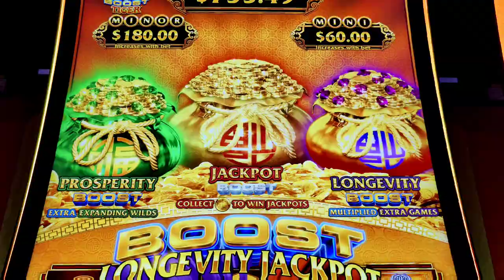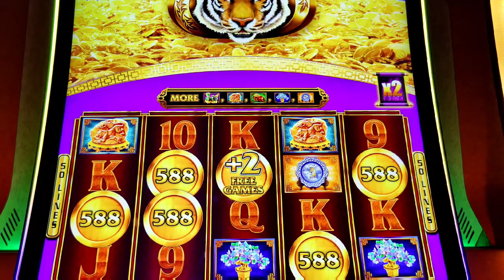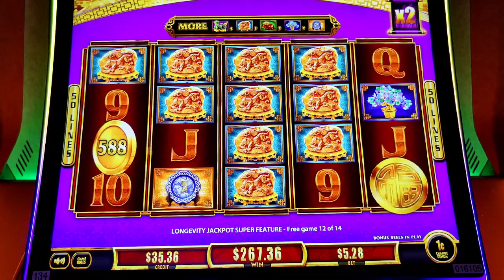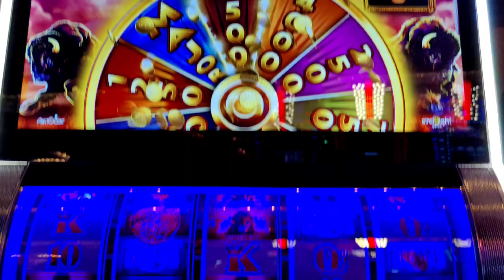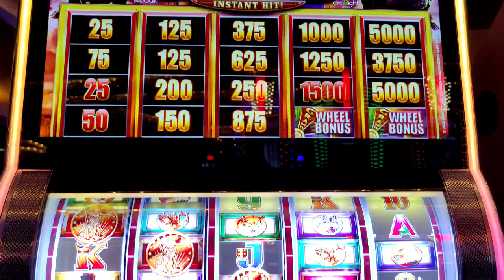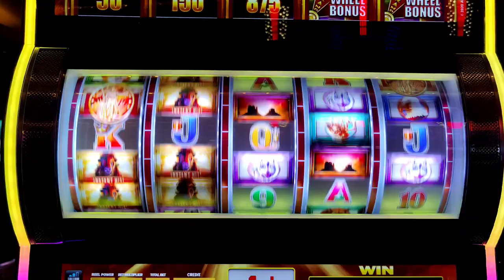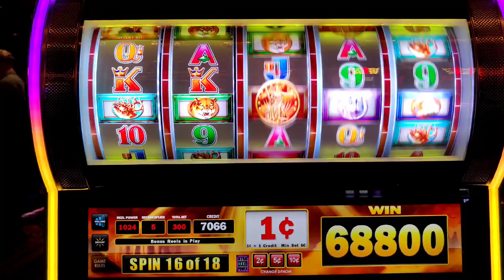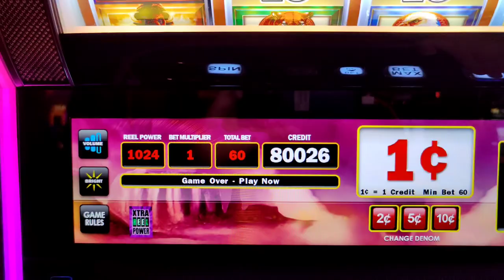HUGE BONUS WIN on the NEW Buffalo Instant Hit Slot!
Trying out new slots in Vegas, including Fu Dai Lian Lian Boost and an amazing bonus spin on the new Buffalo Instant Hit slot!  @caesarspalace